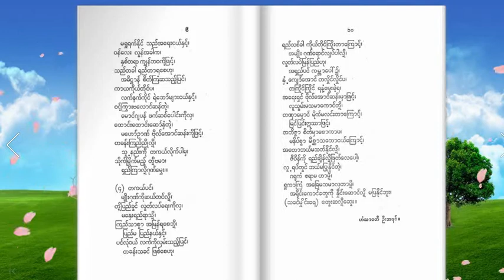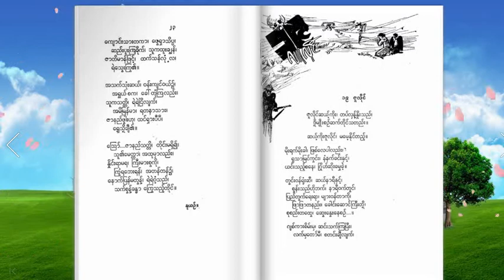Bogyoke Aung San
My E-Books